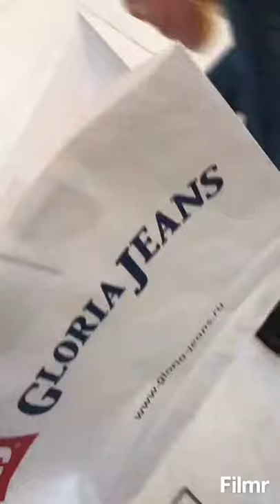VLOG: Открыли новый ТЦ? Совсем нет магазинов!?